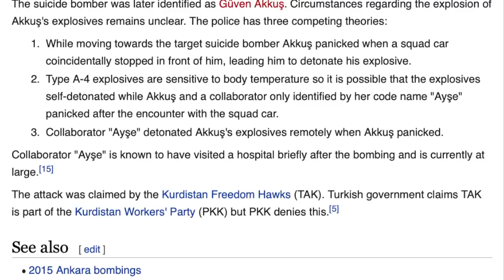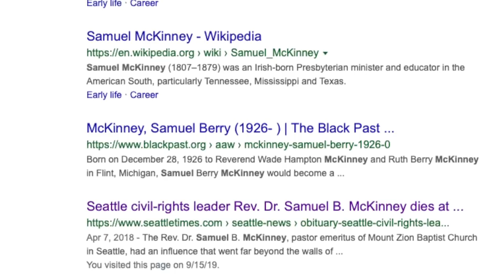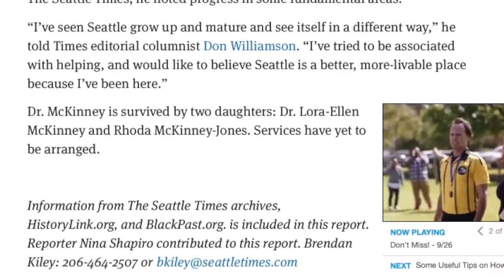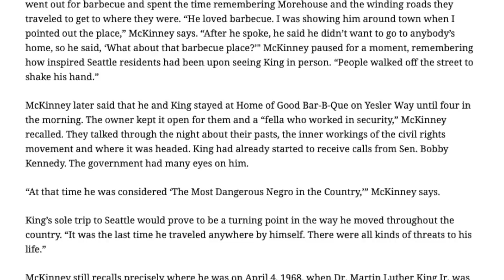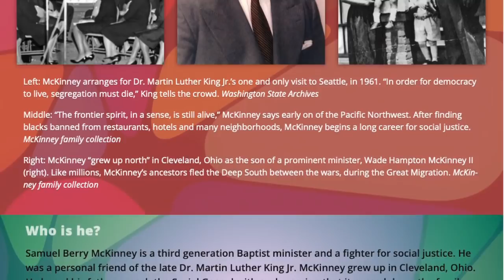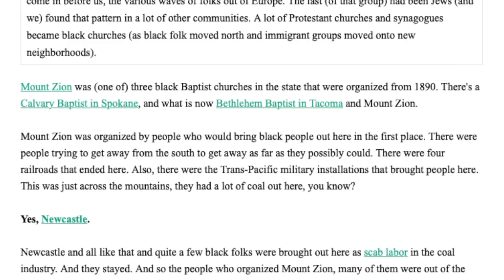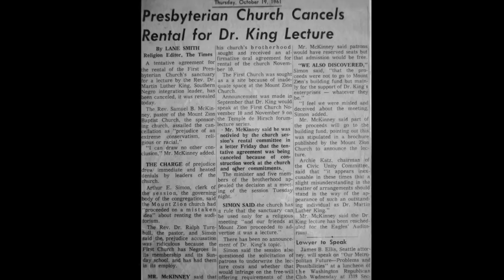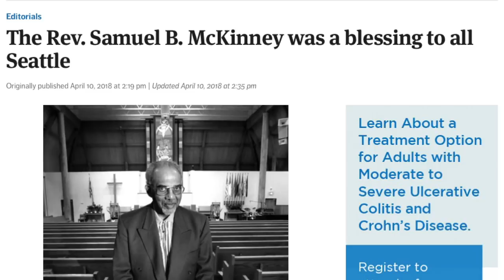So-Called Civil Rights Leader Rev. Samuel B. McKinney (2007 Interview)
Originally aired Tuesday, May 22, 2007, GUEST: Rev. Dr. Samuel B. McKinney (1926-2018), McKinney served as pastor of Mt. Zion Baptist Church in Seattle, WA, for 40 years. As a teen he befriended the younger Dr. Martin Luther King, Jr., and in adulthood participated with MLK in the Civil Rights Movement, inviting to Seattle. He attended the Selma to Montgomery marches in 1965 and served on the Seattle Human Rights Commission.